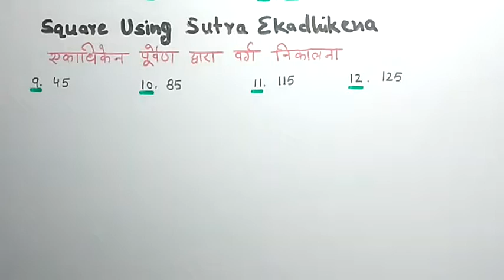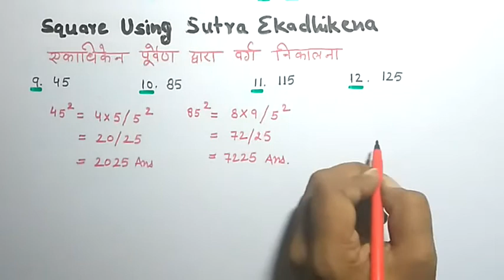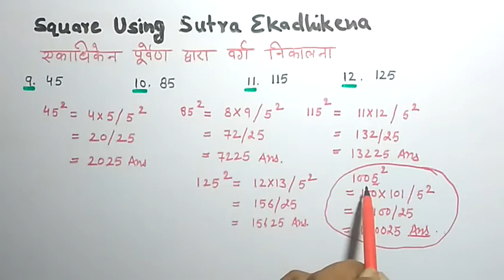RBSE Class 10th CH.1 Vedic Math Square by Sutra Ekadhikena || सूत्र एकाधिकेन पुरवेन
Hi,
I am Akhilesh, you will find the following things on my channel:

( जयहिंद )